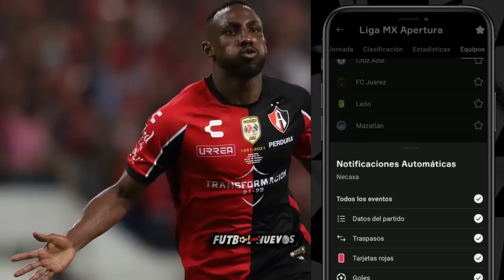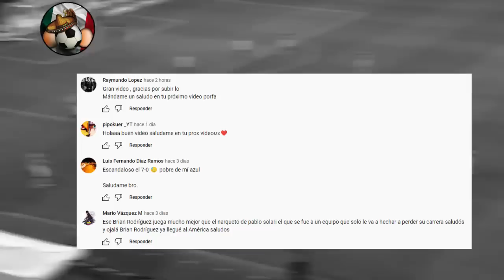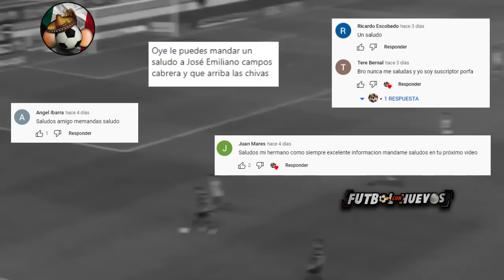¡NEWCASTLE PAGARA 40 MDE por EDSON! ¡AVANZAN NEGOCIACIONES por MONTES! ¡UN REFUERZO más a CRUZ AZUL!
¡BRIAN RODRIGUEZ LLEGA A AMERICA DE FORMA OFICIAL! ¡CESAR MONTES SE VA A EUROPA POR 8 MILLONES DE DOLARES! ¡JARLAB BARRERA EXTREMO HABILIDOSO AL CRUZ AZUL! ¡NEWCASTLE UNITED PONE 4O MILLONES DE EUROS PARA FICHAR A EDSON ALVAREZ!

Fichajes Confirmados
Rumores de traspaso
Liga Mx
Apertura 2022
Guardianes 2022
Refuerzos para Chivas
Los refuerzos que Chivas busca para el Apertura
2022
Jugadores que se van de Chivas para el
siguiente torneo
Lista de Transferibles de Chivas
Refuerzos para cruz azul Apertura 2022
Rumores y refuerzos de cruz azul 2022
Altas y Bajas para cruz azul  2022
siguiente torneo
Refuerzos para america apertura 2022
2022
torneo
siguiente torneo
Rumores de Atlas
Fichajes américa
Rumores de cruz azul
Fichajes juárez
Refuerzos de juárez 2022
Fichajes león
Fichajes monterey
Fichajes pachuca
Refuerzos de pachuca 2022
Fichajes puebla

Marcel Alexis Salceda es nuevo jugador de Alki Oroklini,
Brian Rodríguez es nuevo jugador del Club América. Llega procedente de Los Angeles FC
Carlos 'Gullit' Peña es nuevo jugador de CDS Vida. Su último equipo fue Antigua GFC.
Raúl 'Potro' Gutiérrez es nuevo Director Técnico interino de CF Cruz Azul.
Renovacion de Nahuel Guzman
Renovacion de brandon vázquez
Cesar montes al dinamo moscu
Jarlan barrera a cruz azul
Tuca y Hugo sanchez opciones del cruz azul (Misma imagen)
Daniel Palomera es un defensa lateral/central de 21 años, es nuevo jugador de FK Lernayin Artsakh Goris de la 1ra división de Armenia
Sebastián Soto es nuevo jugador de Austria Klagenfurt
Edson Alvarez al Newcastle United
Roger Martinez a Boca Juniors
Dagoberto Espinoza (18) es nuevo jugador de de Jong Cercle

RESUMEN PUEBLA VS JUAREZ 2-2
EN VIVO: Mazatlán vs América Jornada 11 | Liga BBVA MX Apertura 2022
AZTECA DEPORTES
VER EN VIVO MAZATLAN VS AMERICA
DONDE VER AMERICA VS MAZATLAN
PARTIDO DEL AMERICA EN VIVO